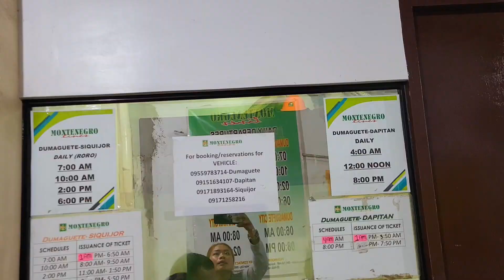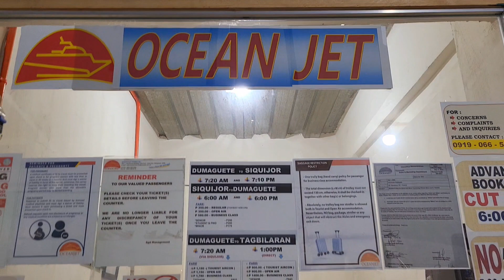The New Dumaguete Ticketing Building | No More Hassle to Purchase Ticket!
letsguide

📍 Dumaguete Ticketing Building

🎫 Hello Ka-Travel have you check already or purchase a ticket in our new Dumaguete Ticketing outlet in one building?

📍Just located infront of Oceanjet  outlet before in Looc.

🤯 You can stop in one building no more hassle to find on google maps or even ask to our local the shipping outlet for your destination.

 Here's the Shipping line at Dumaguete Port:

🔹️ Ocean Jet Fast Ferries
🔹️ Montenegro Shipping Lines
🔹️ Fast Craft
🔹️ Alisson Shipping
🔹️ Medallion Shipping
🔹️ 2Go (For Manila Only)